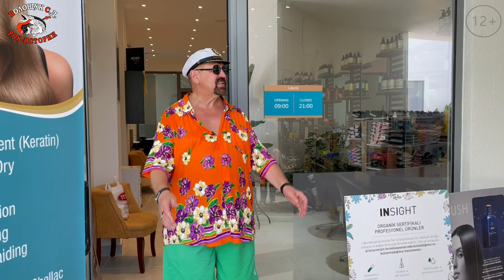РокПутешествие 10, серия 14. "Это вдохновляющее слово «Шопинг»"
Ну, вот согласитесь, что мужики, как правило, шопинг не любят. Потому что они понуро и раздражённо идут за своими жёнами или подругами, как ходячие кошельки и думают, когда она уже угомонится. Шкафы с одеждой уже не закрываются, впихивать приходится, а им всё нечего одеть.
И вы будете смеяться, но я был таким же, пока не понял, что это дело можно превратить в увлекательнейшее мероприятие, если подойти к нему с юмором и заранее принять решение легко расставаться с деньгами. В этом деле главное, чтобы твои покупки доставляли удовольствие тебе, а ещё лучше, чтобы твои покупки доставляли удовольствие тому, кому ты их будешь дарить.
Предлагаю пройтись со мной по бутиковой алее отеля Liberty Fabay и посмотреть, чем же здесь можно порадовать своих любимых.